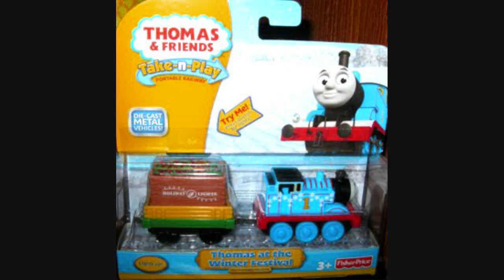Two New Take-n-Plays and Go Go Thomas! DVD News - HD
New new holiday-themed Take-n-Plays have emerged; Thomas at the Winter Festival and Thomas at the Halloween Celebration.

Also, Stafford's TrackMaster packaging confirms that the Season 16 episode Welcome Stafford will be on the 2013 DVD release, Go Go Thomas!

Thomas & Friends is owned and copyright of HiT Entertainment Limited.